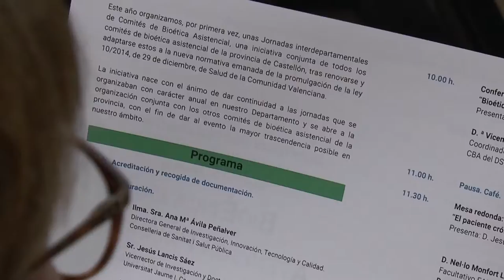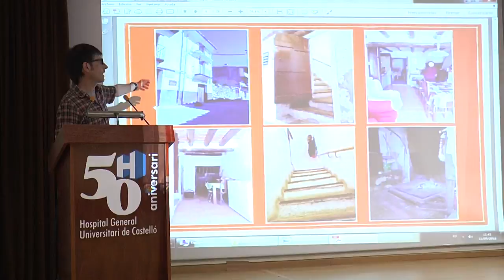XV Jornada de Bioética Asistencial HGUCS | Cecova TV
El Comité de Bioética Asistencial (CBA), es un órgano asesor multidisciplinar al servicio de los profesionales y usuarios de las instituciones sanitarias. Su finalidad es examinar y asesorar en la resolución de posibles conflictos éticos que se puedan plantear en la práctica clínica diaria, para que en todo caso, quede amparada la dignidad de las personas y se garantice la calidad de la asistencia sanitaria. El Hospital General de Castellón (HGUCS) ha acogido la XV Jornada de Comités de Bioética Asistencial d ela Comunitat Valenciana y la I Jornada interdepartamental de Castellón.